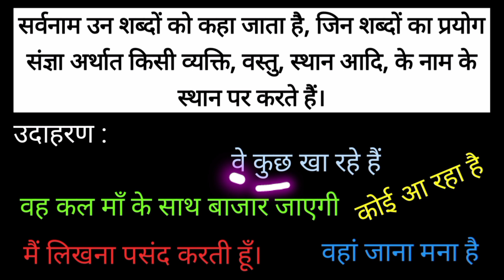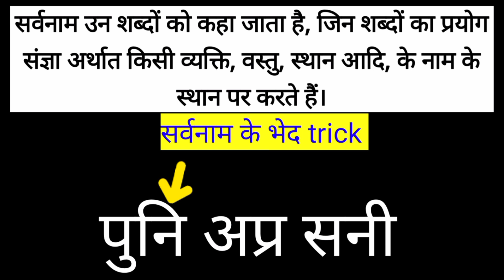सर्वनाम के भेद याद करने का ट्रिक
सर्वनाम के 6 भेद याद करने का ट्रिक
सर्वनाम के भेद याद करने का तरीका
सर्वनाम के भेद याद करने का आसान तरीका
सर्वनाम के प्रकार याद करने का ट्रिक
सर्वनाम के प्रकार याद करने का तरीका
सर्वनाम के 6 प्रकार याद करने का आसान तरीका

हिंदी व्याकरण ट्रिक के साथ
hindi grammar with tricks